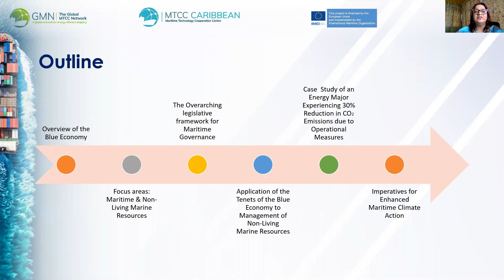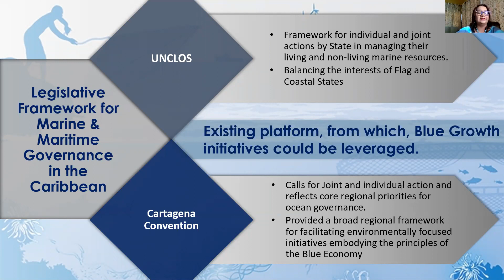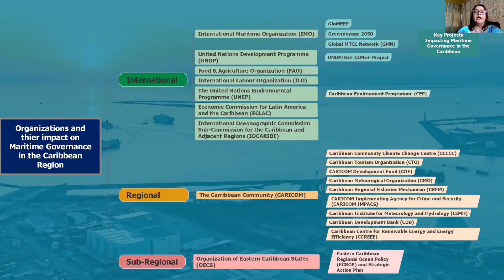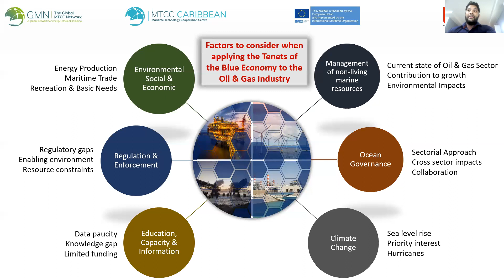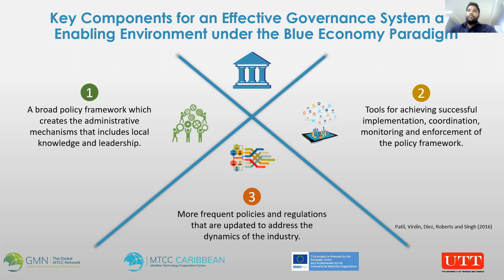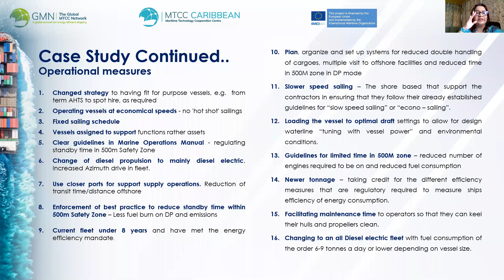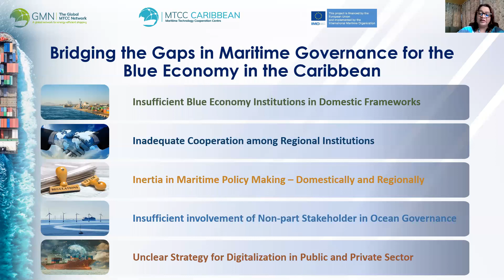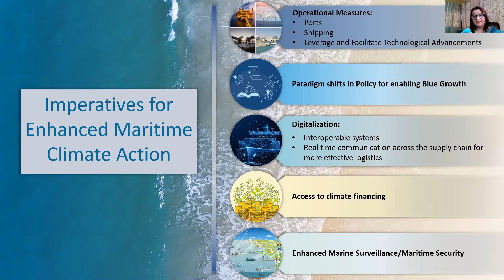MTCC Caribbean's "Blue Economy and Maritime Climate Action" Webinar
Presentation delivered by Mrs Vivian Rambarath-Parasram & Mr Michael Razack.

The Global Maritime Technology Cooperation Centre (MTCC) Network (GMN) is financed by the European Union and Implemented by the International Maritime Organization (IMO).

MTCC Caribbean is hosted by The University of Trinidad and Tobago (UTT)